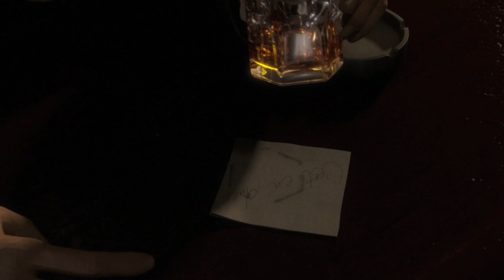The Saboteur E3'09 Trailer (Full HD) | GamingFrontTV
Which is set to blow the mids of gamers with gameplay. for live E3 Updates.